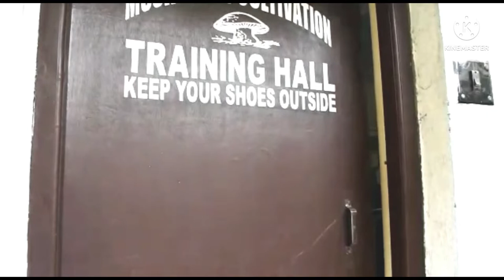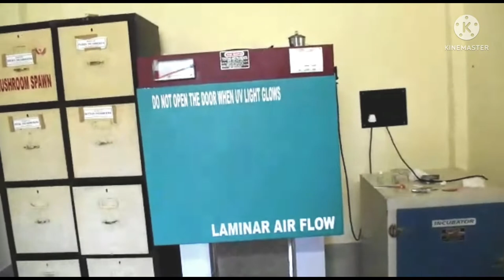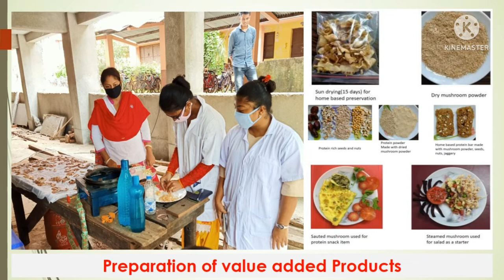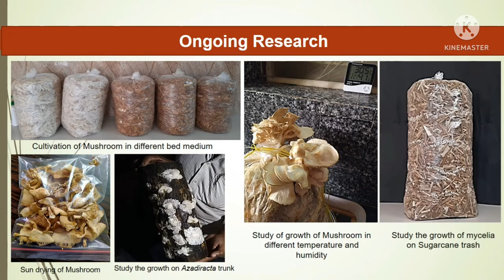Mushroom Cultivation Laboratory ,Prabhat Kumar College,Contai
This video describes about the Mushroom Cultivation Laboratory of Prabhat Kumar College, Contai